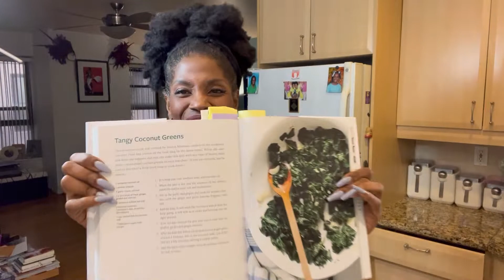Sautéed Greens, the Remix: Tangy Coconut Greens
🥬🥬Tangy Coconut Greens🥬🥬
I’M A FAN! 😋😋😋
I got this tasty baby from The Plant Paradox Cookbook by Dr. Stephen R Gundry. @drstevengundry @theplantparadox
Tangy Coconut Greens
1 teaspoon coconut oil
1 shallot, minced
3 garlic cloves, minced
1 1/2 inch knob of French and ginger common peeled and minced
1/2 teaspoon iodized sea salt
Two bunches Lancinato (dinosaur) kale, sliced into thin ribbons
1 cup can’t full fat coconut milk
1 tablespoon apple cider vinegar
1. In a large pan over medium heat, add coconut oil.
2. Add and sauté the shallot or onions until soft and translucent.
3. Stir in the garlic and ginger and cook for another minute. Add salt.
4. Add the kale. It will seem like too much at first but keep going; it will wilt as it cooks and become just the right amount.
5. Toss the kale around the pan and coated well with the shallot, garlic and ginger mixture.
6. After the kale has turned bright green (around three minutes), stir in the coconut milk. Let it simmer for a few minutes, stirring a couple of times.
7. Add the apple cider vinegar. Heat for another minute or so. Salt to taste.

Swallow
Created by InShot